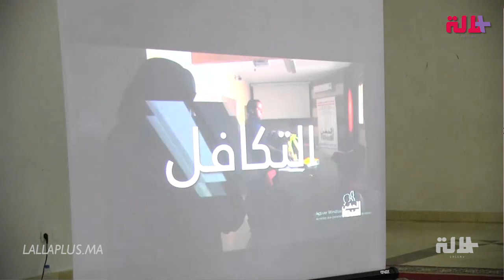الدار البيضاء.. إطلاق حملة لدعم وحماية المرأة الأرملة والطفل اليتيم